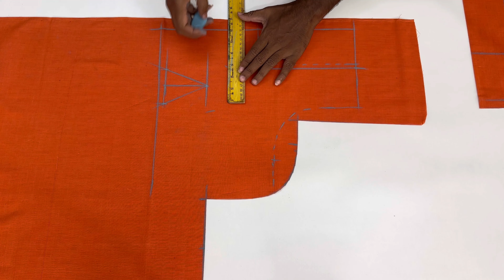40 ಸೈಜ್ ಚೆಸ್ಟ್ ಬಾಡಿ ಮೆಜರ್ಮೆಂಟ್ ಬ್ಲೌಸ್ ಕಟಿಂಗ್